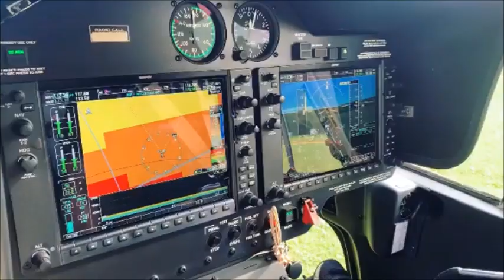SUPERVIVIENTES 2020: Sobrevolando los Cayos Cochinos en Honduras